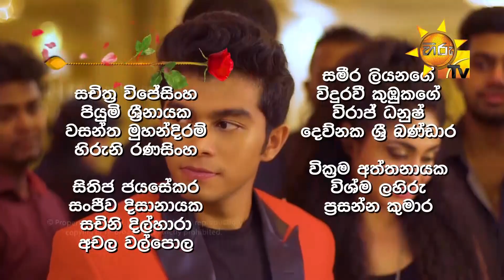Ahas Maliga | Episode 505 | 2020- 01- 22